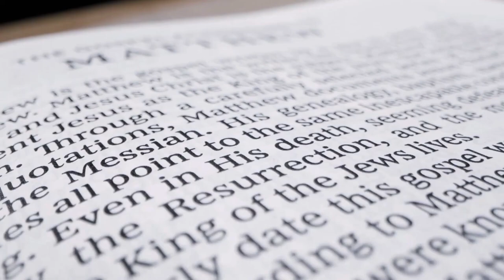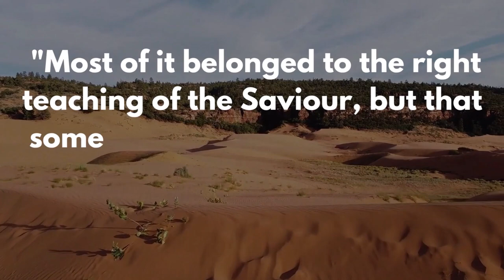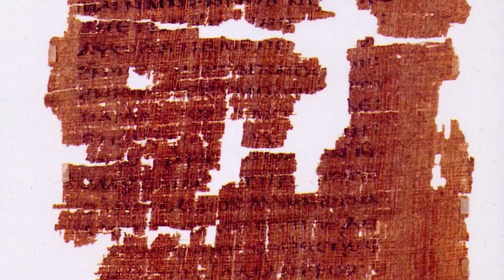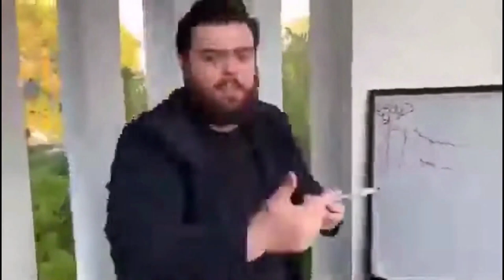Did the Gospel of Peter Almost Make it into the NT?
Rabbi Tovia Singer says that the Gospel of Peter almost made it into the New Testament. He's wrong.